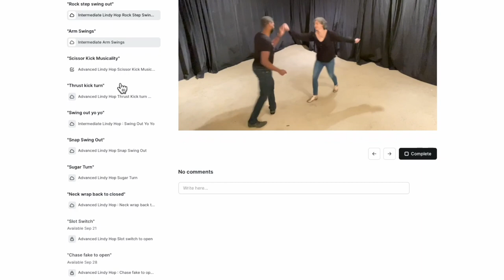Solo Jazz Throwdown Finals Rounds 3 & 4 - ILHC 2023 Reaction - Lindy Hop Swing Dance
I love high level solo jazz competitions because I know the dancers do more than just choreographed sets. Solo jazz dancers seem to embellish music more honestly then when I watch them dance without a partner. Let’s see how good these solo jazz dancers perform at ILHC 2023

Visit JaminJackson.com